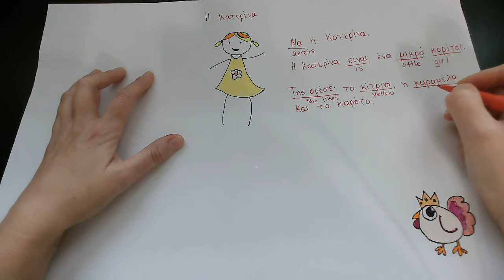Learn Greek. A Comprehensible Input short story #4 for beginners.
Greek Comprehensible Input for Beginners. The story of Katerina. Η Κατερίνα. Εξάσκηση των γραμμάτων Κκ, ΡΡ και Ττ.